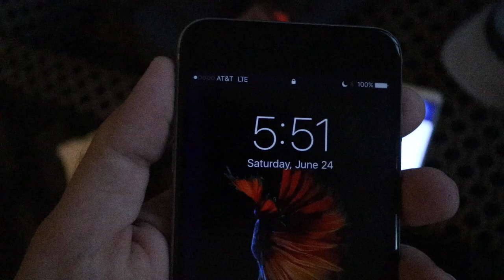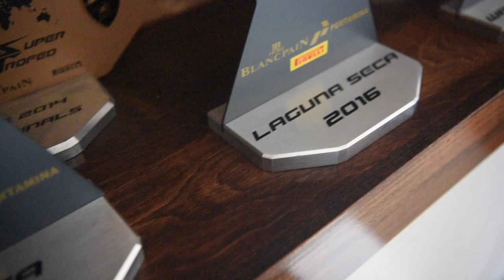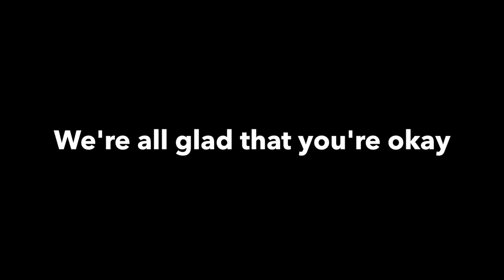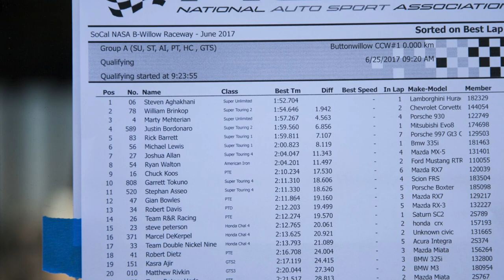Wheel falls off Lamborghini while DRIVING!?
This is all a part of the game. I feel terrible for Steven, but he came out on top! Please follow him on Instagram to watch his journey. Any support means the world to me.

📷🎥 ALL MY CAMERA GEAR 📷🎥 (Please use links to support)
☆ Photography Camera (Nikon D750)
☆ Photography Battery Grip (MB-D16)
☆ Photography Lens (Nikkor 24-70VR)
☆ Photography Other Lens (Nikkor 50mm)
☆ Circular Polarizer for my lens
★ Vlog Camera (Canon 80D)
★ Vlog Camera Lens (Canon 10-18 STM)
★ Vlog Camera Lens (Upgraded 10-24)
★ External Microphone (Rode Mic Video Go)
✬ Action Camera (GoPro Hero 5 Black)
✬ Drone (DJI Mavic Pro )
✬ iPad Pro
✬ Tripod (Joby Tripod with ball head)
✬ Pro Tripod (Main SLR tripod)
✬ Tripod (Other SLR tripod)
✬ Headphones (Sony Bluetooth )

Music Credits
Shut Eye -Everything Falls
DJ Quads - My Duties

-Spencer Berke